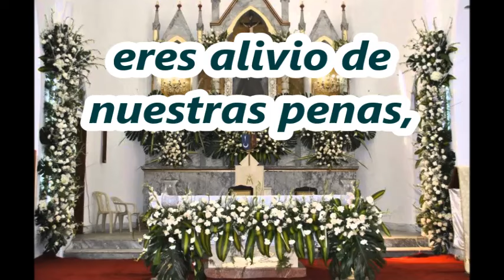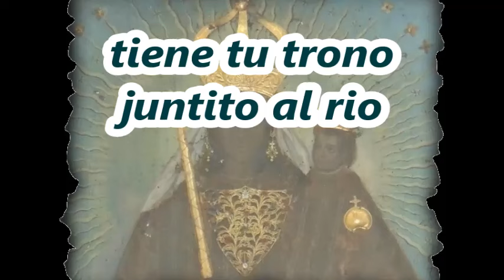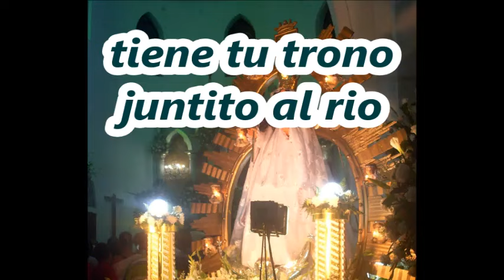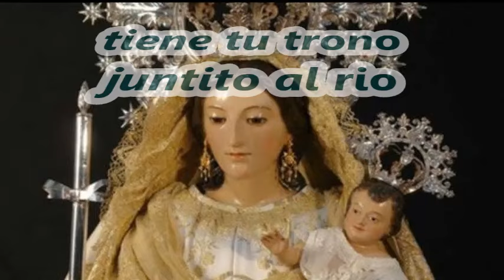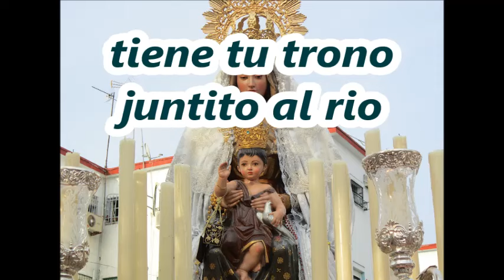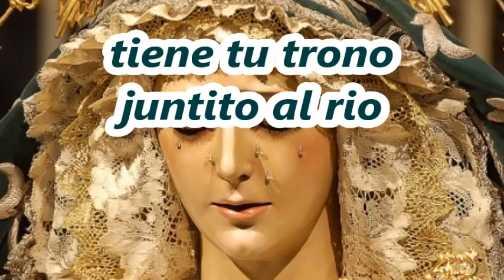HIMNO A LA VIRGEN DE LA CANDELARIA